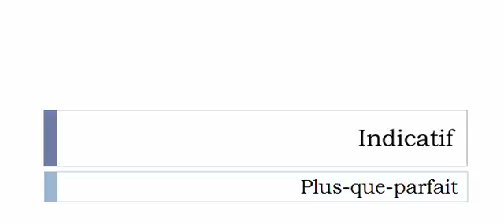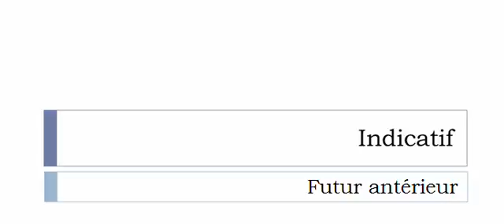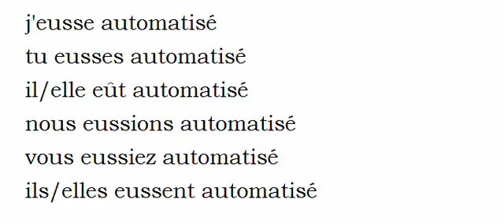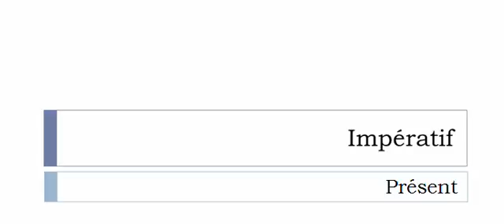French conjugation Verb = Automatiser